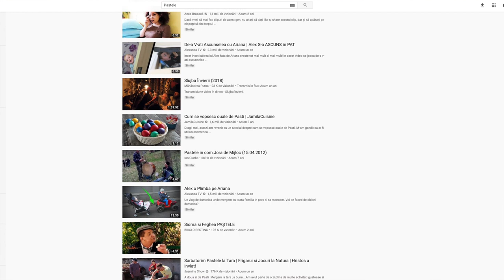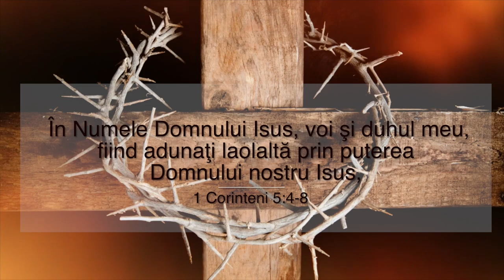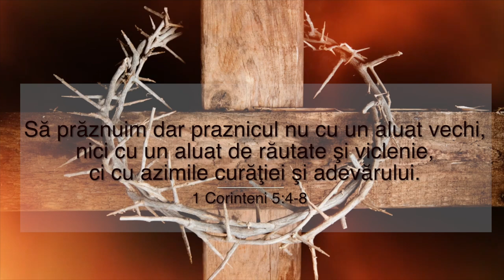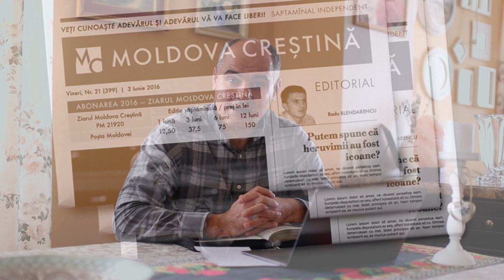Cum să sărbătorim Paștele? | Pastor Vasile Filat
În Vechiul Testament găsim o descriere cu lux de amănunte despre felul în care trebuia sărbătorit Paștele. Care, de altfel, sunt umbra lucrurilor viitoare și arată la Hristos.
În 1 Corinteni 5:7 este scris ”... căci Hristos, Paştele noastre, a fost jertfit.”  Cum ar trebui creștinii să sărbătoareasă Paștele? Ce trebuie să faci de Paște?

Servicii Divine:
                        Duminică, 14:00 - 16:00

PENTRU MANUALE ȘI ÎNSCRIERE LA GRUPELE DE STUDIU BIBLIC ONLINE CONTACTAȚI LA:
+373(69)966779